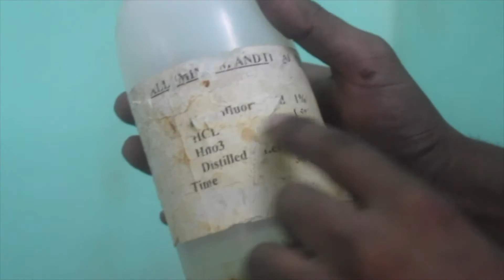What is ETCHING in Micro structure Analysis : Metrology Lab